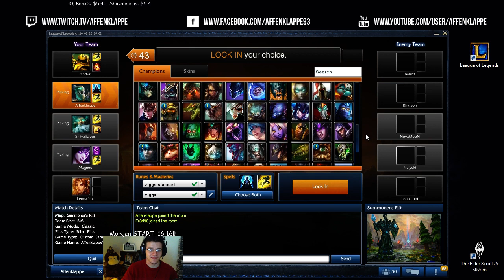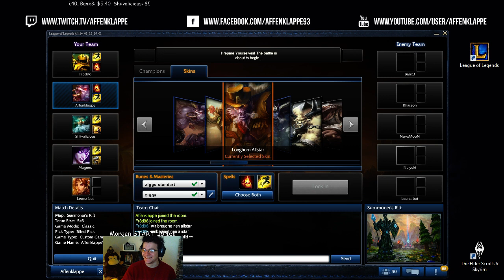Defend the Leona (BOT) - FunGames! #2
Einfach mal wieder ein FunGame mit Sub`s :D

Heey ;D

Jetzt kommen wieder täglich LoL-Gameplays!
Jeden Tag um 13 Uhr ein Video